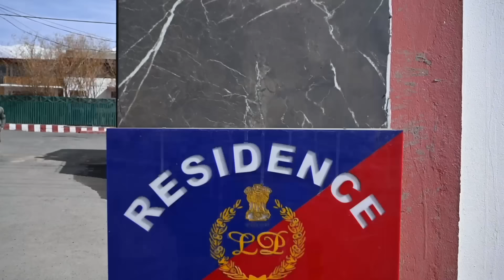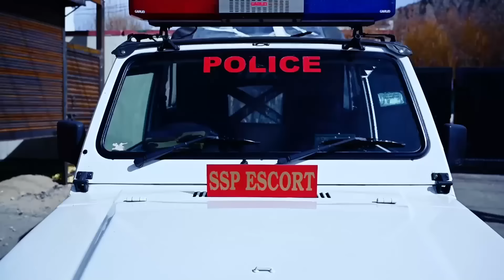A day with with SP, Leh | PD Nitya, IPS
PD Nitya, IPS
SP, Leh

Directed & Edited by : VEEM
Shot by : Aman Semwal

Music : If you want to download a track please use timecode below:

00:00 Tensions Run High by Soundridemusic

     Credits:
     Link to Video:

 • Cinematic Tension...

01:21 Crime is Everywhere by Soundridemusic

   Credits:
     Link to Video:

 • Dark Suspense NoC...

03:12 Tension Mode by Soundridemusic

05:25 Rising Darkness  by Soundridemusic

    Credits:
     Link to Video:

 • Tension Trailer N...

I try to portray the life of people from different profession. Their hard work, hustle and dedication to the path of success so that we can feel motivated during our tough phases.